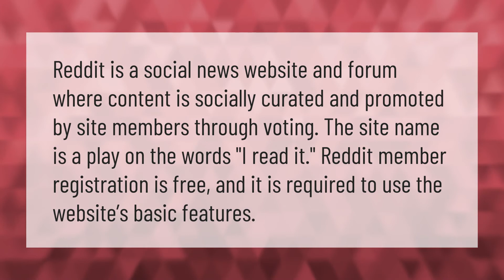Why is Reddit app not working?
00:00 - Why is Reddit app not working?
00:35 - Is Reddit free?

Laura S. Harris (2021, February 3.) Why is Reddit app not working?
    AskAbout.video/articles/Why-is-Reddit-app-not-working-218134